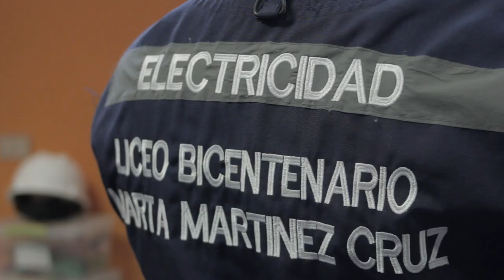Video promocional especialidad Electricidad Liceo Bicentenario Marta Martínez Cruz de Yerbas Buenas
Los alumnos de la especialidad de electricidad del Liceo Bicentenario Marta Martínez Cruz de Yerbas Buenas, se forman en el manejo de sistemas eléctricos, instalaciones eléctricas, resolución de problemas en circuitos eléctricos y adquieren habilidades en el uso de herramientas y equipos eléctricos. También se les instruye en seguridad laboral. Esta especialidad les prepara para diversas carreras relacionadas con la electricidad, brindándoles una sólida base en este campo.